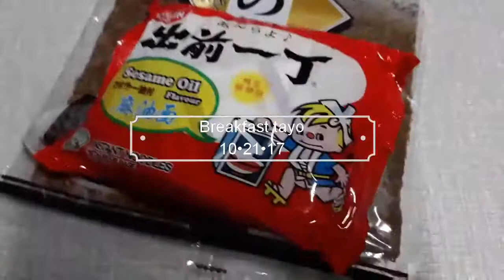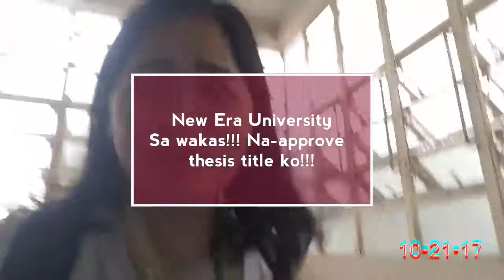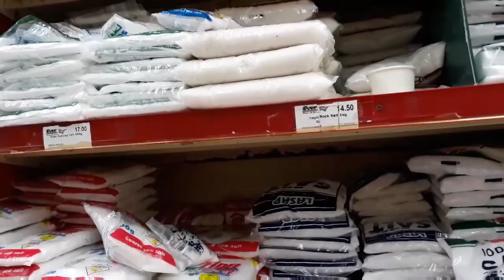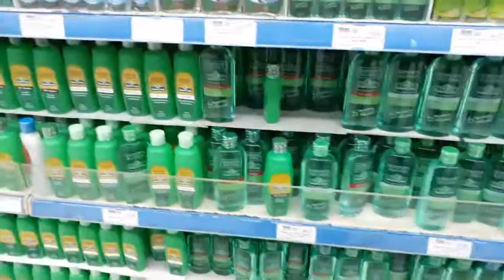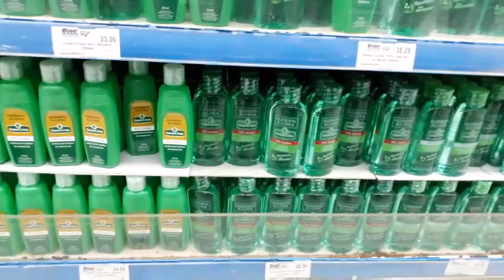VLOG 44 | HELLO THERE MOMMA! | MAG-GROCERY TAYO | Miss Kimmy💖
Hi there! It's me, Miss Kimmy
Your newest vlogger teacher who make videos about my food, travel, lifestyle and just everything about my daily life situations!

Wordpress: KimWillGoToPlaces

SEND ME SOME STUFFS!

Love you all Kimmybears!